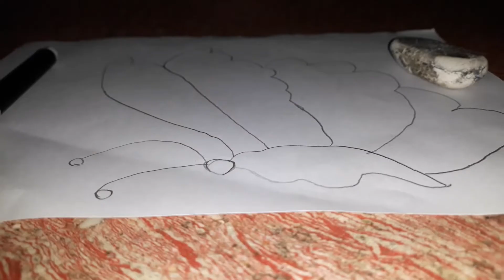how to draw a very easy 🦋 🦋 🦋 butterfly mandela art 🎨 watch till the end